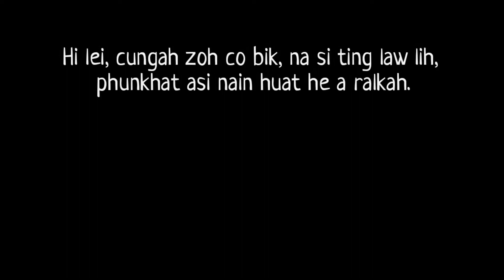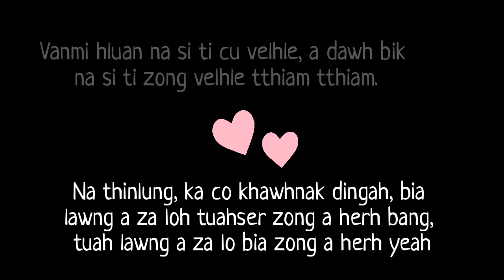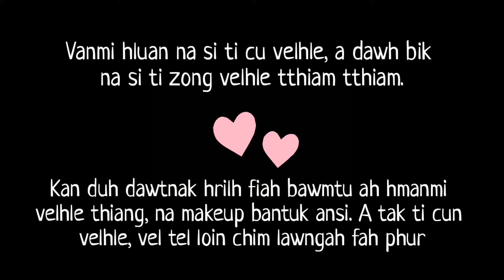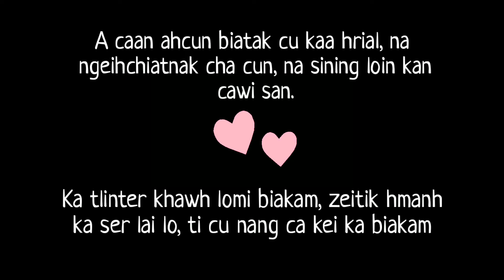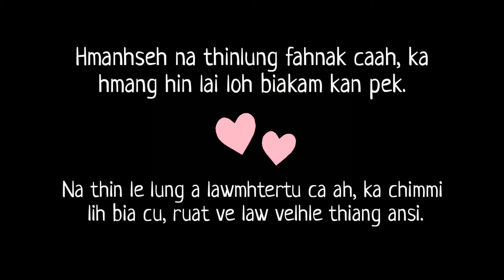Velhle Thiang - Ruat Aa lyric video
Velhle Thiang by Ruat aa lyric video